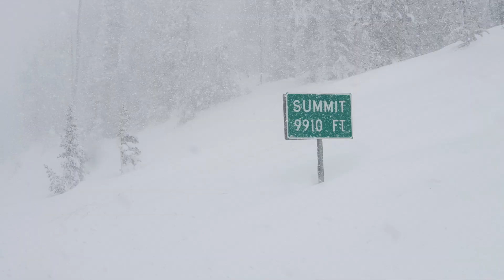Road trip slideshow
Road trip slideshow, over 2800 miles in two weeks, visited 10 parks. Enjoy pictures and music.